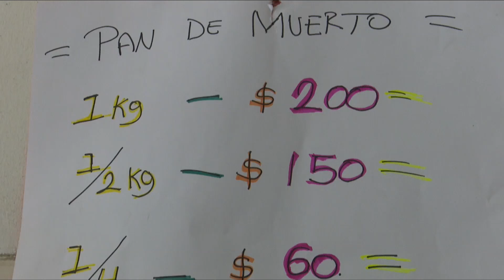Listas panificadoras locales para venta de "Pan de Muerto"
NoticiasTVT🟣Las panaderías locales iniciaron este día la elaboración del tradicional 'pan de muerto'; esperan que de aquí hasta el próximo 2 de noviembre vendan entre 100 y 150 piezas al día.